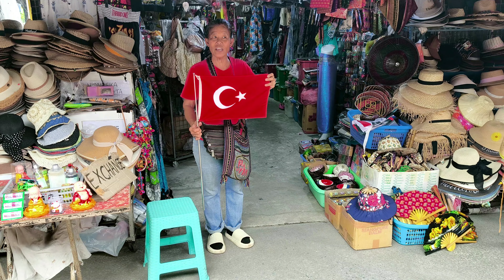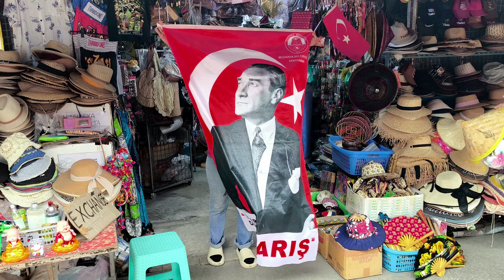THAİLAND PATTAYA PHUKET TURUMUZ 1.Bölüm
Ölmeden önce yapılacaklar listemizdeki yerlerden bir tanesi olan Thailand turumuzu 3 bölüm halinde yayınlıyoruz.